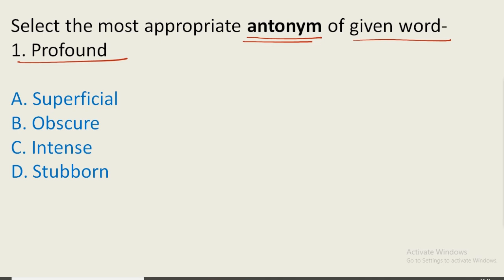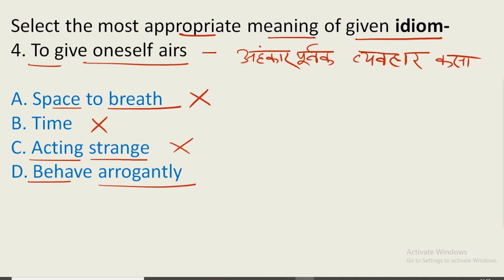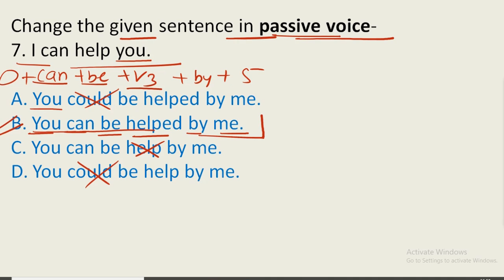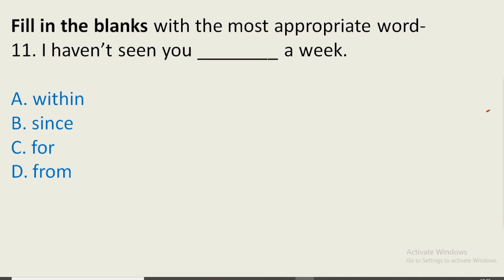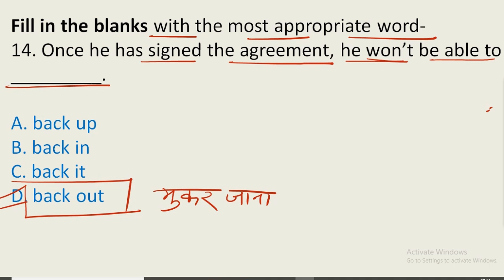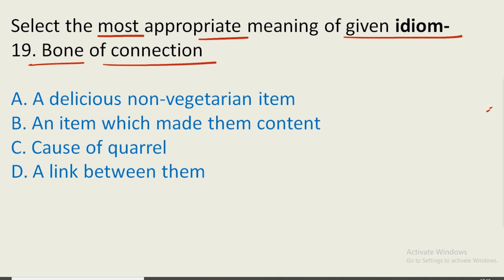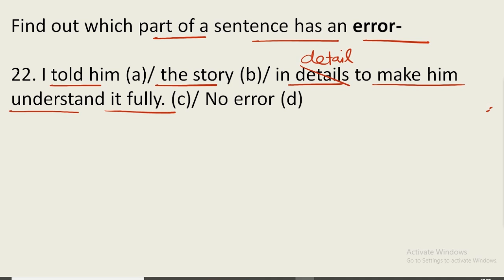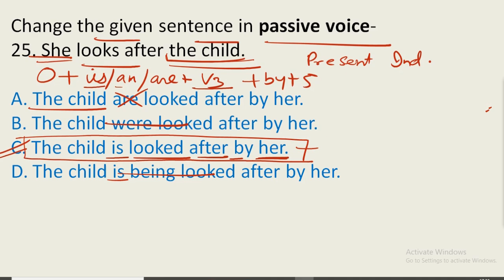Allahabad HighCourt Group C & D Exam English Practice Set - 11 / इलाहाबाद हाईकोर्ट परीक्षा - 2022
Allahabad High court Group C & D English Practice set Based on Previous Year Papers
Allahabad High court Group C & D English Mock Test
Allahabad High court Group C & D Expected Questions based on Previous year Allahabad High court Group C & D English Practice set based on previous year pattern

Highcourt English practice set
Allahabad High court Group C & D English class
Allahabad High court Group C & D English practice set
Allahabad High court Group C & D English syllabus
AHC English Practice set
AHC English mock test
AHC Group C Exam
AHC Group D Exam
Telegram link for pdf : Study nonstop (official)